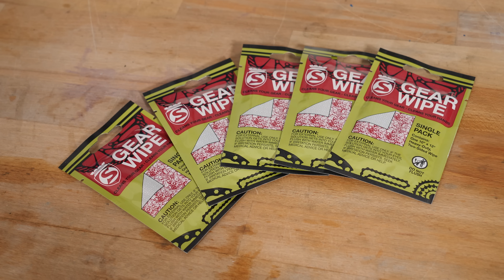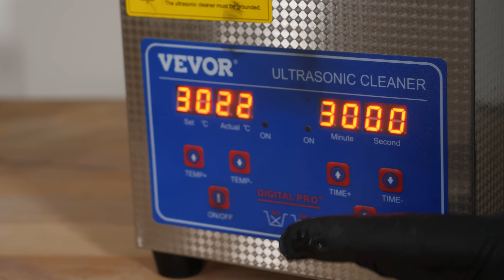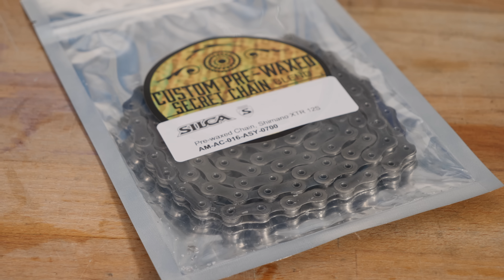5 Wege deine Fahrradkette wieder zum Glänzen zu bringen (von schnell bis gründlich)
Es gibt unzählige Arten, seine Kette sauber zu machen. Wir haben euch heute die 5 für uns sinnvollsten mitgebracht. Dabei sind schnelle Methoden für die faule Fraktion, aber auch extrem gründliche für Putz-Fanatiker wie Tobi.

▬▬ Timestamps ▬▬▬▬

00:00 - Intro
00:22 - Methode 1:  Alter Lappen
01:27 - Methode 2:  Entfetter, Pinsel & Wasser
02:29 - Methode 3: Kettenreinigungsgerät
03:34 - Methode 4: Einmachgläser
04:23 - Methode 5: Ultraschall-Reiniger
05:14 - Outro

▬▬ Interessante Links ▬▬▬▬

📸 GCN Inspiration
1) Lade die kostenfreie GCN App herunter
2) Stelle die Sprache in der App auf Deutsch, um an der deutschen GCN Inspiration teilzunehmen.
3) Gehe im Menü am unteren Bildschrimrand auf "Hochladen"
4) Wähle ein schönes Foto aus, mit dem du an der Inspiration teilnehmen möchtest
5) Wähle als Kategorie "GCN Show" und dann "Radinspiration" aus
6) Lade dein Foto hoch

 ▬▬ Gewinner?  ▬▬▬▬

▬▬ Musik ▬▬▬▬

🎵 RUNE DALE - ALL THE WAY UP
🎵 ARC DE SOLEIL - CASINO FUNK
🎵 JOHN RUNEFELT - WELCOME PARTY PEOPLE

▬▬ Hashtags  ▬▬▬▬

▬▬ Fotos  ▬▬▬▬▬▬▬▬▬▬▬▬▬▬▬

▬▬ Folgt uns!  ▬▬▬▬